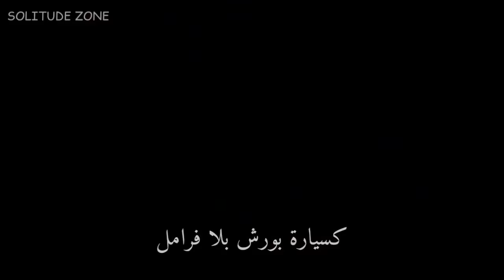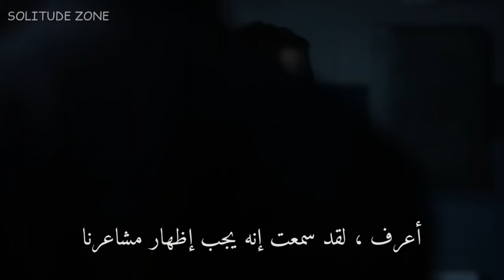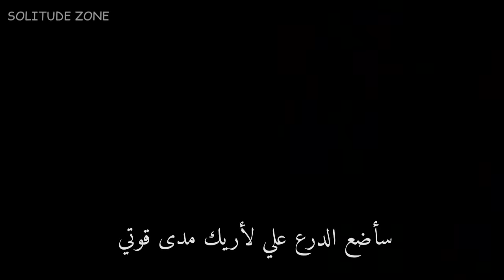مترجمة Sia - Unstoppable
ــــــــــــــــــــــــــــــــــــــــــــــــــــــــــــــــــــ

ـــــــــــــــــــــــــــــــــــــــــــــــــــــــــــــــــــــ
LYRICS

I'm unstoppable
I'm a Porsche with no brakes
I'm invincible

ـــــــــــــــــــــــــــــــــــــــــــــــــــــــــ

unstoppable مترجمة
#ٌRiverdale
unstoppable مترجمة
unstoppable sia مترجمة